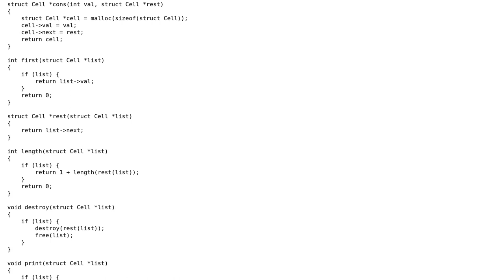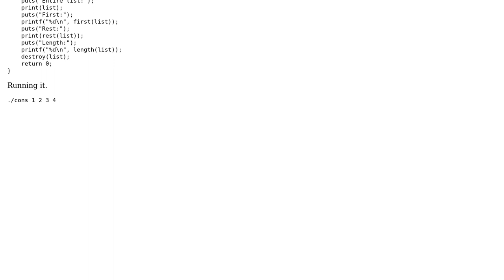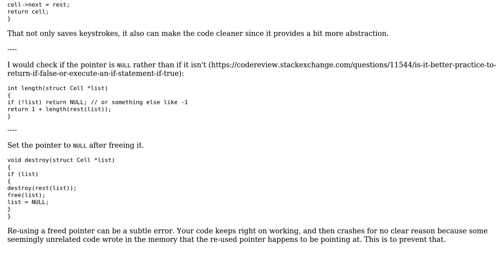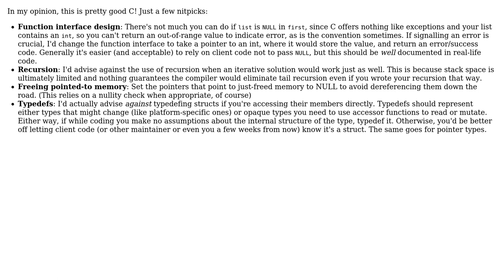Code Review: Basic cons cells in C (2 Solutions!!)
Code Review: Basic cons cells in C

With thanks & praise to God, and with thanks to the many people who have made this project possible! | Content (except music & images) licensed under CC BY-SA | Music | Images & others | With thanks to user syb0rg user Jeremy user idoby and the Stack Exchange Network Trademarks are property of their respective owners. You are responsible for your own actions.